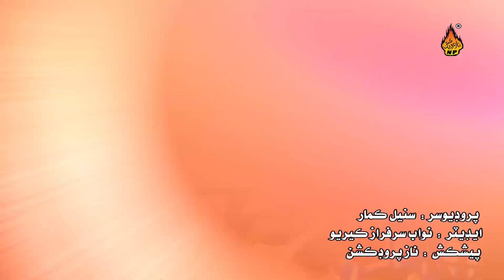RAAT KHUSHIN JE AYEE | Abid Ali Charan | New Eid Album 01 2020 | Naz Production